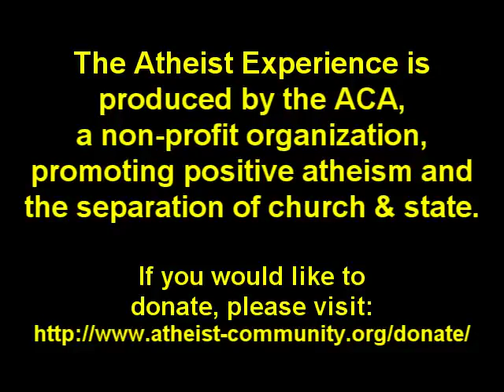Conclusive, Scientific Proof Of God... Fail - Atheist Experience 568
The caller, Stageman, says he has conclusive "proof" that god is real. He fails on many levels. Jen Peeples and Matt Dillahunty host this clip from The Atheist Experience #568

The Atheist Experience is produced by the Atheist Community of Austin. The ACA is a non-profit organization, promoting positive atheism and the separation of church and state. If you would like to make a donation please do so

To Watch the live internet stream:
Every Sunday at 4:30pm CST / 2:30pm PDT / 5:30pm EDT / 9:30pm GMT

Ending Comments/Audio - Richard Dawkins from "The God Delusion"